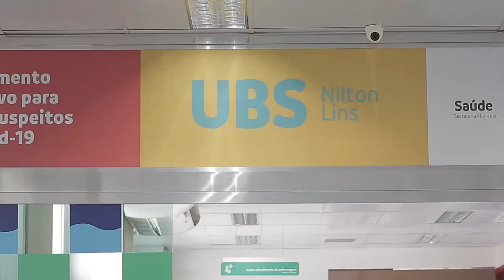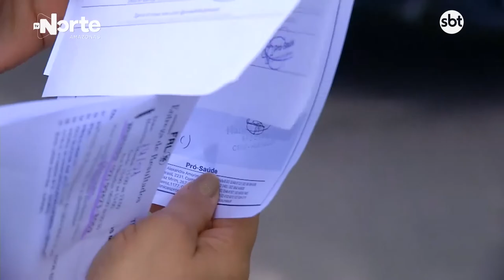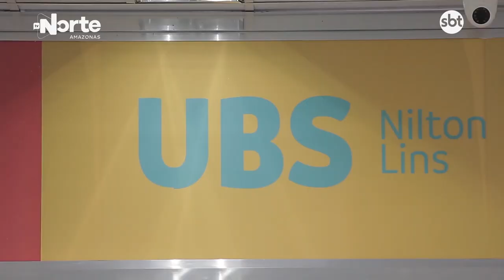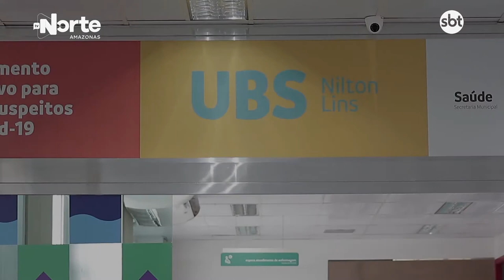DOC NORTE - BASTIDORES DA VACINA - ep03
DOC NORTE - BASTIDORES DA VACINA / TERCEIRO EPISÓDIO
• Vacinação chega na Zona Rural de Manaus
• Logística – Desafios
• Quem são essas pessoas que atuam na vacinação?
• Histórias de moradores